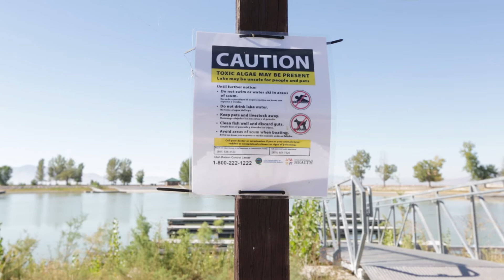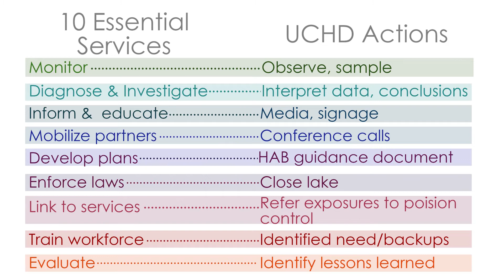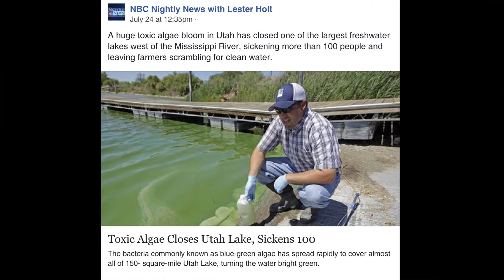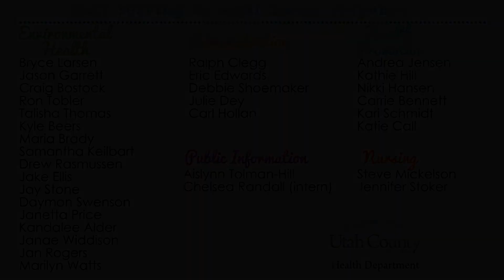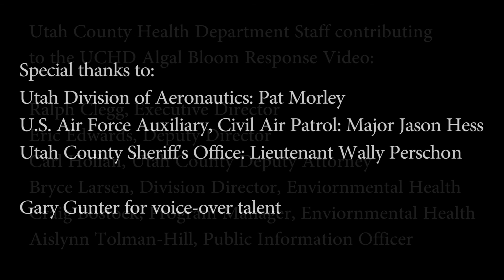Algal Bloom Response Video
Video describing Utah County Health Department's response to the massive algal bloom on Utah Lake in 2016.